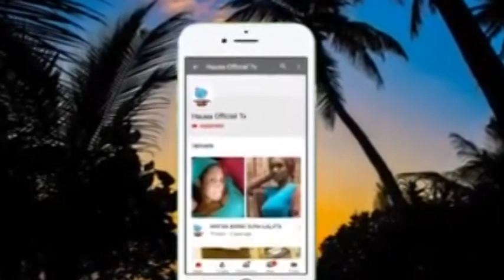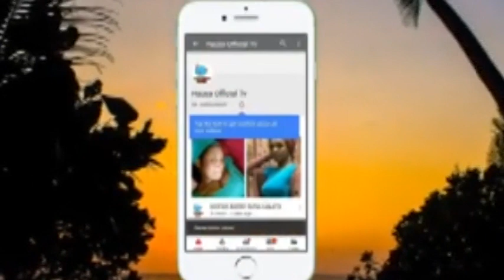Cigaban tabsirn alqur'ani mai girma daga bakin shaihu Dahiru Imam U/liman Katsina